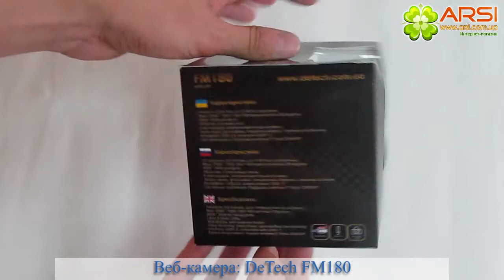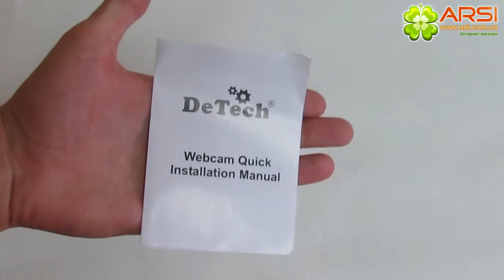DeTech FM-180 обзор / review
Великолепная веб-камера DeTech FM180 позволяет создавать и редактировать видеоролики, снимать и передавать фотографии. Кроме того, она обладает встроенным микрофоном и поддерживает подключение через интерфейс USB по технологии Plug and Play.

Вы сможете с удобством размещать свои видеошедевры на YouTube! А также делать великолепные снимки и обмениваться ими с близкими и друзьями.

Эта веб-камера совместима с самыми популярными программами для обмена мгновенными сообщениями, включая AIM, Windows Live Messenger, Skype и Yahoo! Messenger. Благодаря простым функциям регулировки камеру можно установить в любом удобном положении.

Характеристики:
- Код производителя: FM180
- Количество пикселей: 0,3 МПикс (аппаратно), 16 МПикс (программно)
- Сенсор: CMOS-сенсор
- Количество линз: 5
- Баланс белого: Автоматическая настройка баланса белого
- Фокусировка: Ручная фокусировка
- Встроенный микрофон: Есть
- Интерфейс подключения: USB 2.0, совместима с USB 1,1
- Крепление: универсальное
- Совместимость с ОС: Windows 7, XP, Vista
- Цвет: серый